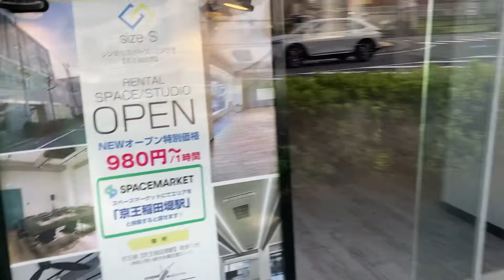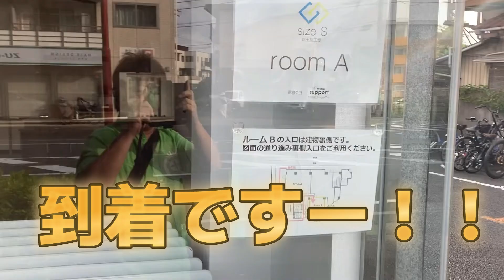稲田堤「レンタルスペースSizeS」「ROBO太」への行き方！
ROBO太運営のイベントにて使用される

京王稲田堤駅南口にありますレンタルスペース「SizeS」Aホールへの道のりです。

絶対に！北口に出ないでくださいね！！！大回りすることになります。

新宿からだと進行方向の一番前に乗るといいです。

南武線ご利用の方も参考に。

ついでに当店、秘密基地酒場ROBO太への道も載っております。